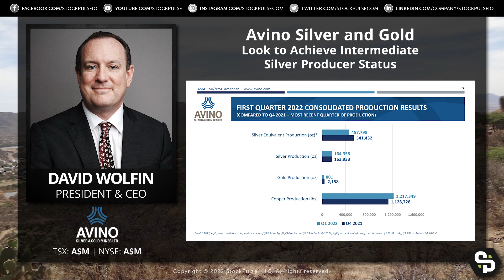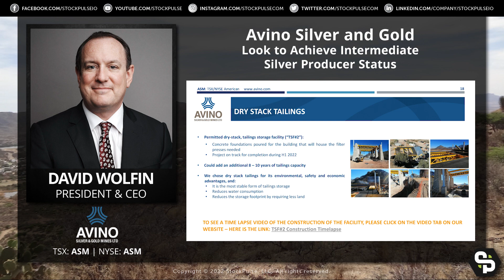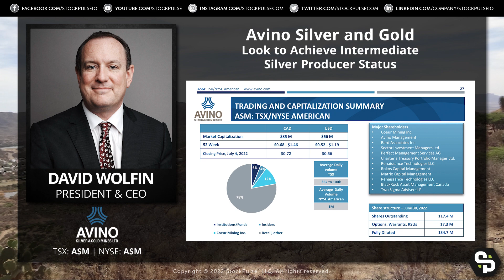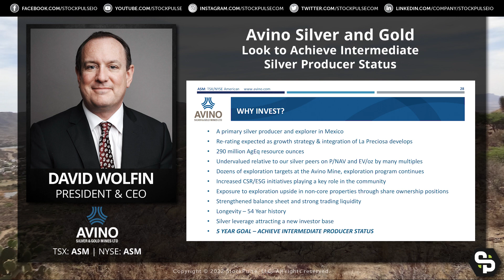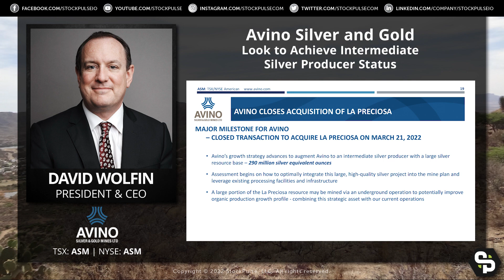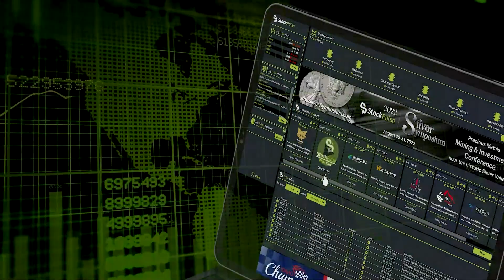Avino Silver and Gold Look to Achieve Intermediate Silver Producer Status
“We’re at 2,500 tons per day maybe we go to 5 or 6,000 tons per day ” Says David Wolfin President and CEO of Avino Silver and Gold (TSX: ASM | NYSE: ASM) as they look to achieve intermediate silver producer status

Don’t miss the 2022 StockPulse Silver Symposium Precious Metals Mining & Investment Conference, August 30-31, 2022, at the Northern Quest Resort in Airway Heights, Washington, within easy travel distance of the historic Silver Valley Mining District. for more details and to register for updates.